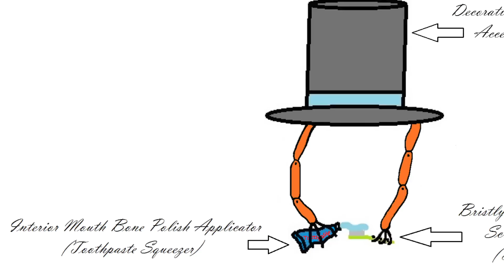J2K & Colin Furze | Odd Invention Challenge Winner - The Toothbrush Hat: SBTV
Mad cap Inventor J2K and Guinness World Record Colin Furze test out the prototype of the winning invention "Toothbrush Hat" (AKA TBH).